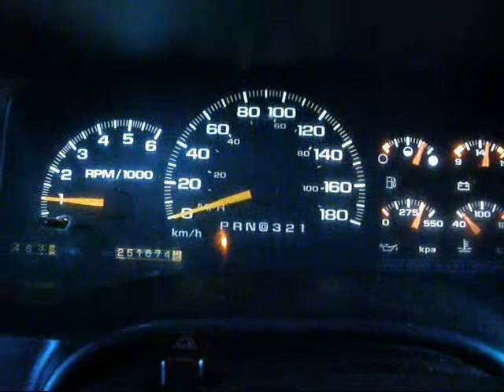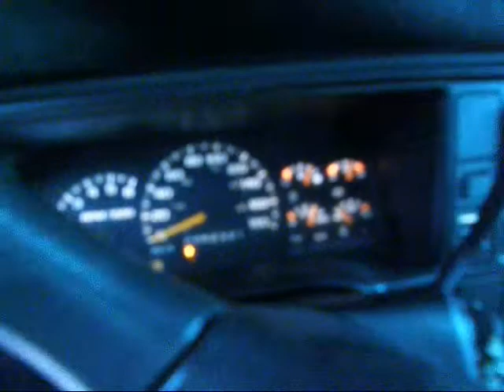CheyenneStart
My Cheyenne starting after 2 monts